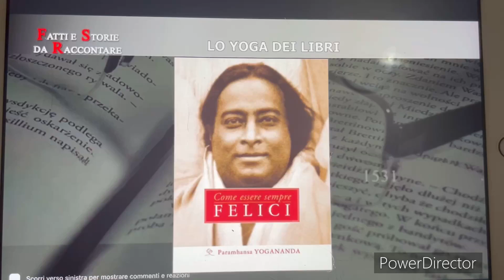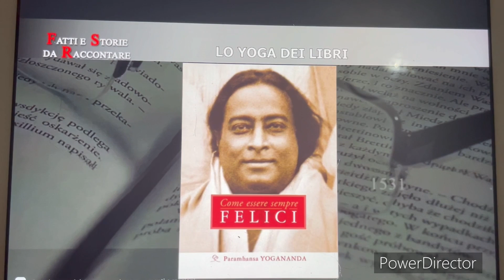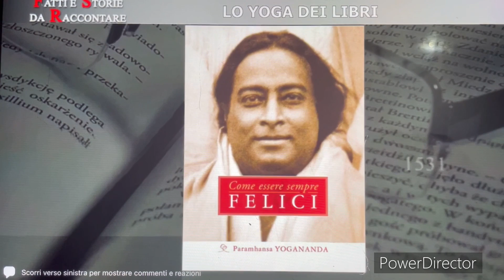FELICITÀ, È POSSIBILE?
YOGANANDA E LA FELICITÀ Dove trovare Silvia Alonzo
Amazon Libri
Ingrm: silviaalonsowriter
Sito Dove trovare Silvia Alonso
Amazon Libri: